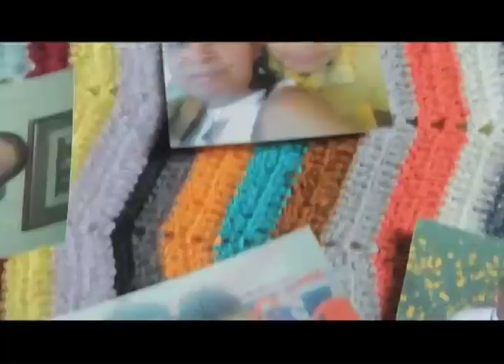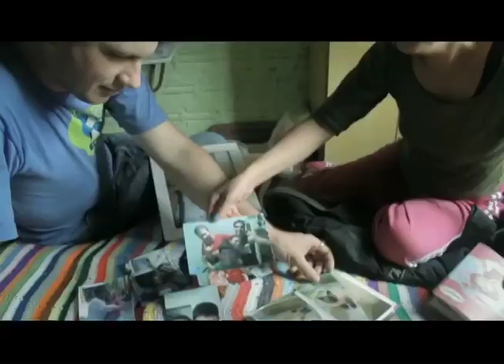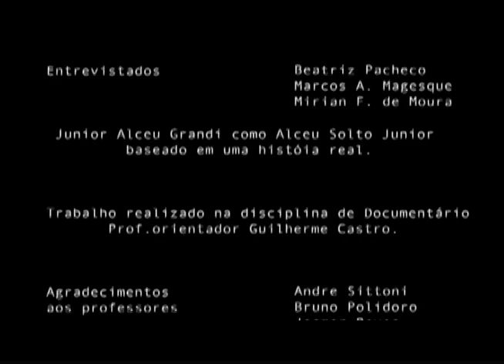Curta TVE - Codinome Beija Flor - 10/11/2014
O Curta TVE exibe o filme “Codinome Beija-Flor” e recebe o diretor Higor Rodrigues para um bate-papo. Realizada em 2012, a obra foi produzida originalmente para uma disciplina do Curso de Realização Audiovisual (Crav) da Unisinos.

O filme aborda de forma sensível o universo dos soropositivos, tendo como linha narrativa a descoberta, o enfrentamento e o preconceito. Na linguagem, o curta se inspira no documentário “Jogo de Cena” (2007), de Eduardo Coutinho, que tensiona elementos da ficção com o documentário. “Codinome Beija-Flor” participou de diversos festivais e foi reconhecido com o prêmio de Júri Popular no Close – Festival Nacional de Cinema da Diversidade Sexual (2013) e melhor montagem no Festival de Gramado (2013).